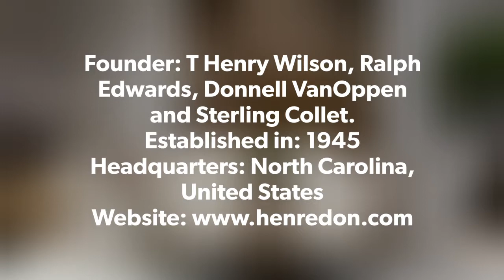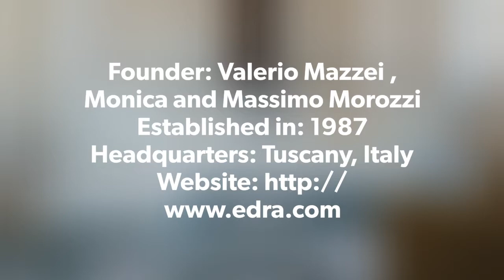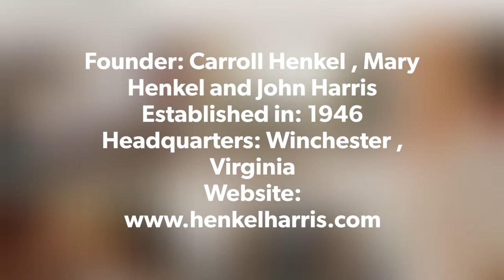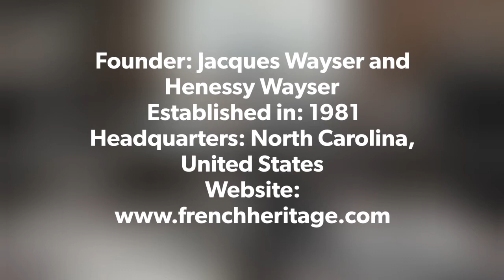Top 10 Best Furniture Brands In The World 2019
Top 10 Best Furniture Brands In The World 219

in no particular order, these are the top 10 best furniture brands in the world in 2019.

Here are the Top 10 Best and luxurious Furniture Brands in The World in 2019

Restoration Hardware.

Henredon.

Edra.

Kartell.

Boca do Lobo.

Poliform.

Christopher Guy.

Fendi Casa...

Watch full clip to see the other